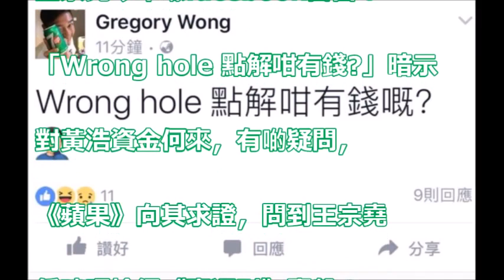【編採獨立最重要】《壹週刊》賣盤！ 王宗堯：Wrong hole點解咁有錢